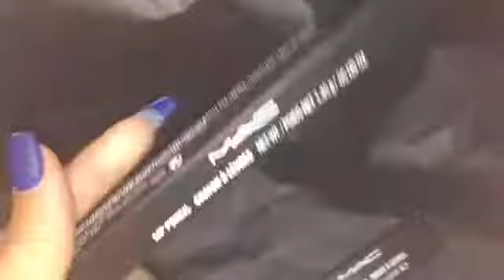MAC COSMETICS BE LIKE | UNBOXING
Like as many times as I say like

My MAC UNBOXING HAUL . I bought some MAC online during their black friday sale - ended up getting MAC lip liner and some MAC lipstick with a free MAC mascara. It was GREAT, let me know if you want another mini haul.